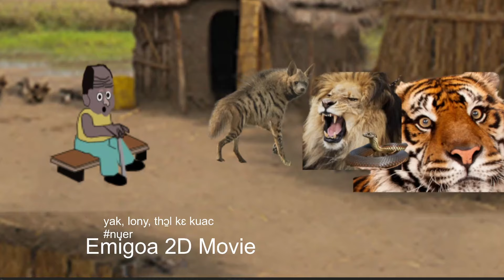Nuer kids part 16 lony yak thɔ̱l kɛ kuac cieng ken kɛɛl 2D Nuer Folklore nuer kids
lɛ̈ɛ̈ŋ nuääri̠